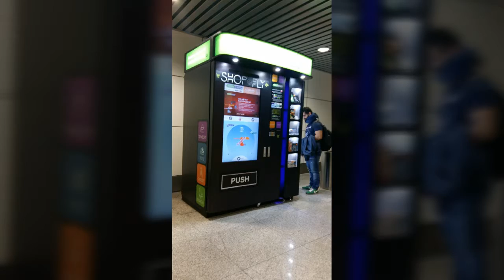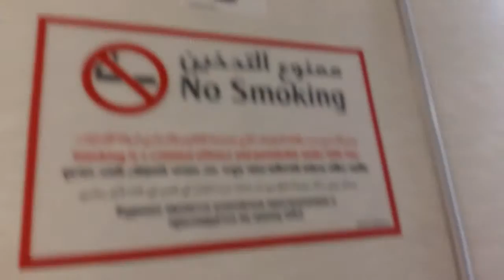Fam trip to Portugal-Day 1.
17 hours of flights from Kot Sabah to Lisbon, Portugal